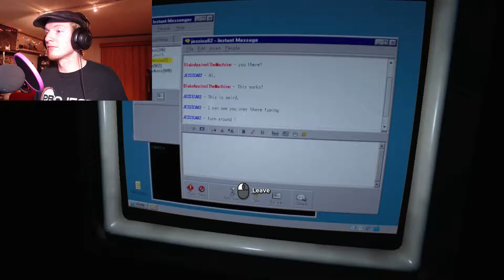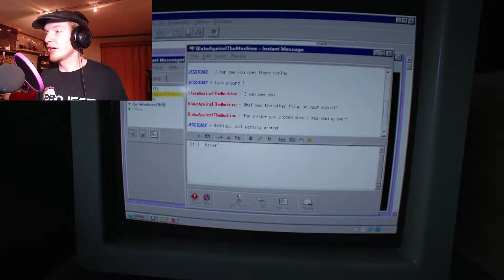Lake of Death and Bloodfall | Outlast 2 Pt 11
When will the deranged journey stop? Is this truly the end of the world? Or are we just going insane? Well enough of that, time to go through the lake of death!